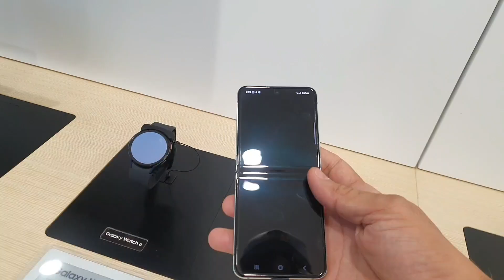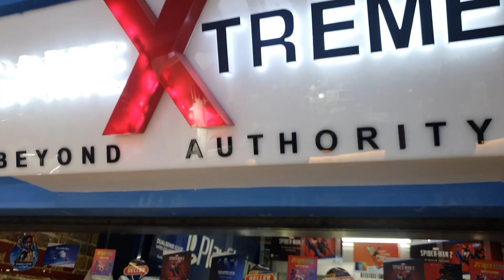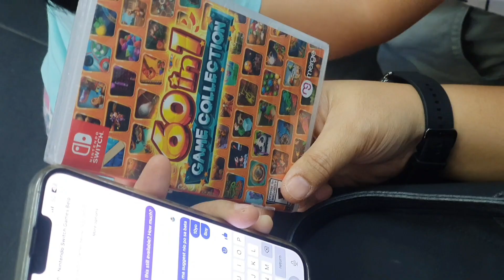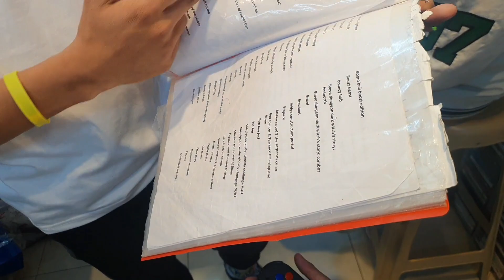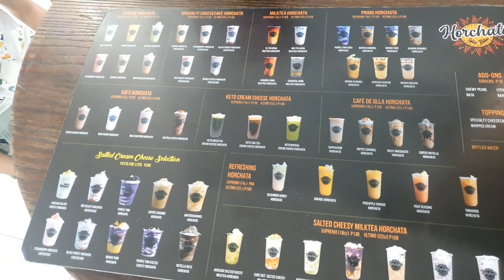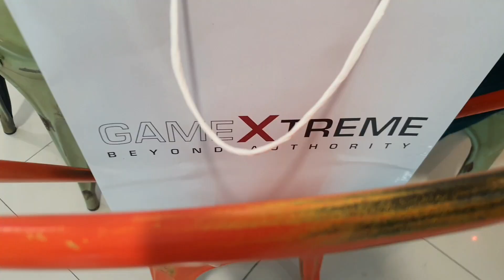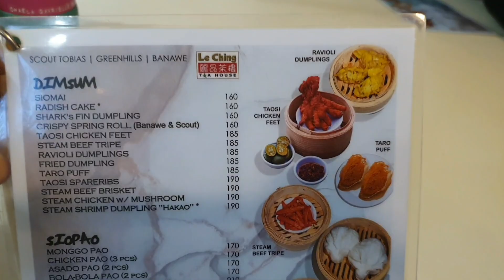Naibigay na ang gusto